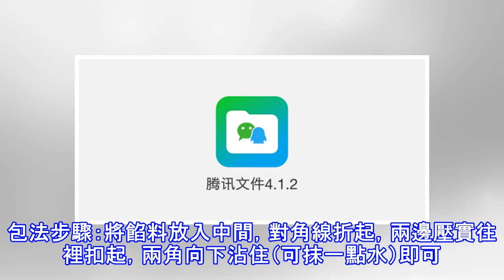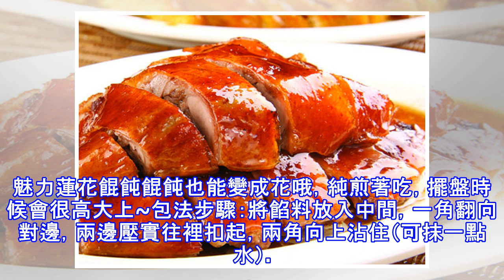做出絕世好餛飩，學會這10種餛飩的包法就夠了，一頓能吃50個！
餛飩是在早年間起源於中國北方的一種美食，這種麵食皮較薄，煮熟後有透明感。亦因此薄厚之別，等量的餛飩與水餃入沸水中煮，煮熟餛飩費時較短；煮水餃過程中另需加入3次涼水，經歷所謂『三沉三浮』，方可保證煮熟。然而餛飩大家很少在家中食用，因為餛飩的包法遠比餃子的包法要難上很多。因為餛飩的皮薄餡大，所以導致很多人包的餛飩，下鍋煮後會出現露餡的現象。這讓很多人都很沮喪。有的家庭大廚只會一兩種簡單的餛飩包法，外觀並不是多麼誘人，如果說煮好的餛飩外觀就很誘人，是不是會讓大家的食慾大增呢？今天我就教給大家10種餛飩皮的包法，絕對是極品中的極品啊，快來學吧！現在有了餛飩皮和餛飩餡，現在來教教大家怎麼包花樣餛飩。餛飩...